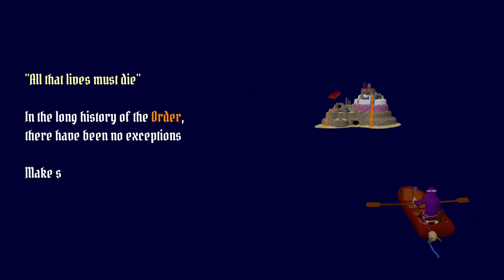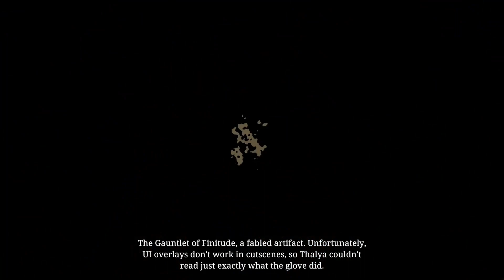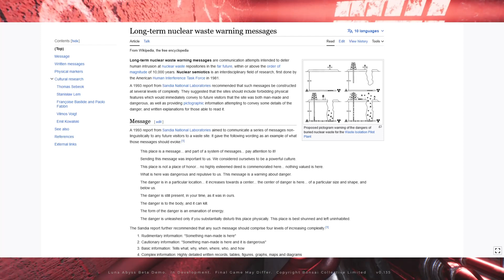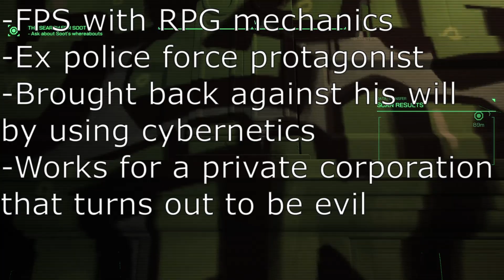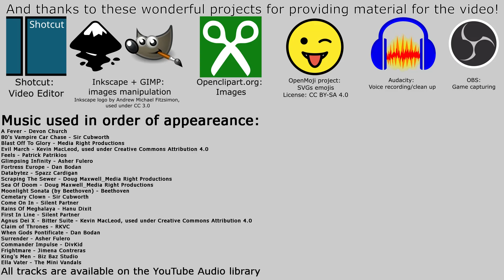30, they came from the deep... | Realms Deep + October Steam Next Fest 2023 demo round up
Chapters:
00:00 intro
00:13 Abglantz
01:12 Acheron
01:52 Biomorph
02:42 Calcium Contract
04:32 Cyber Combat
05:21 Drake
06:39 Dungeons 4
08:31 Echo Point Nova
10:03 Forgive me Father 2
11:23 Galaxy Highways
12:44 Luna Abyss
15:33 Mala Petaka
17:01 Monomyth
18:19 Necrofugitive
19:32 Paint Over
21:32 Phantom Fury
23:11 Reaver
24:27 Relentless Frontier
25:14 RoboCop: Rogue City
26:44 Snap the Sentinel
27:50 Solium Infernium
28:48 Songs of Silence
30:04 Sorceress
31:09 Sovereign Syndacate
32:31 Terminator: Dark Fate - Defiance
33:40 The Last Exterminator
34:49 Tower of Kalemonvo
35:32 Tyrant's Realm
36:41 Warhammer Age of Sigmar - Realms of Ruin
37:49 Outro + credits

All emojis, except for the profile picture, designed by OpenMoji – the open-source emoji and icon project.